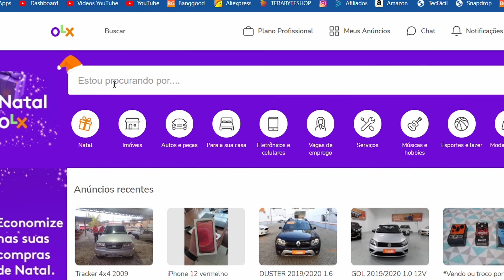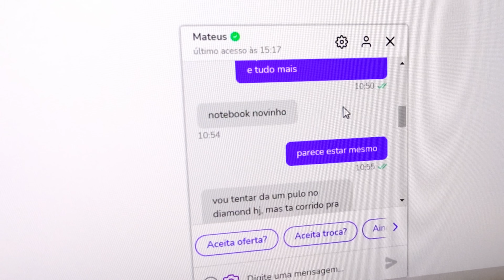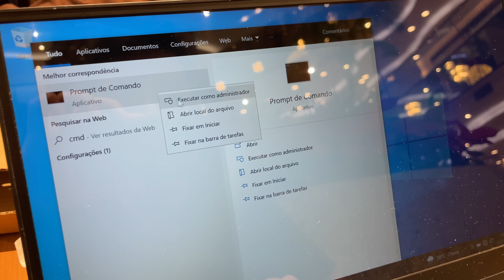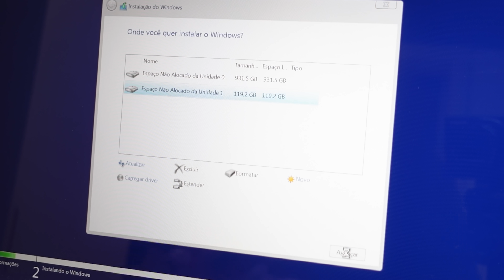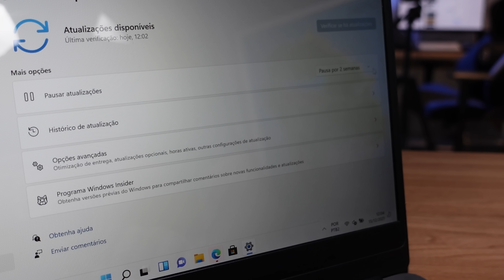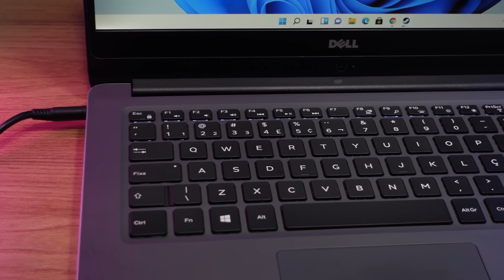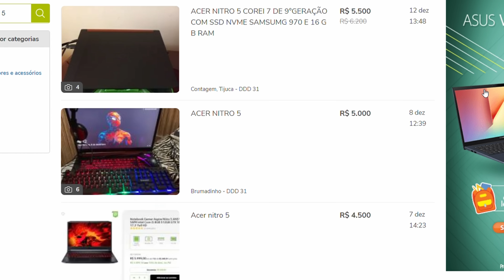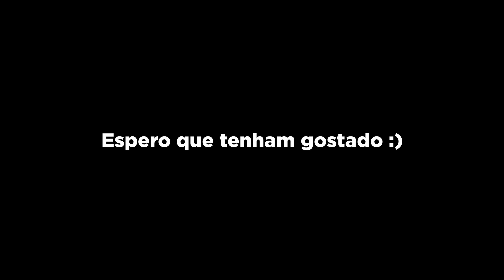Comprei um Ultrabook BARATO na OLX! Ideal para estudantes! Valeu a pena?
Vídeo misterioso do dia ( ͡° ͜ʖ ͡°)

🏷 Cupom: PINHO

🖥 Comando para ver o relatório da bateria:
 powercfg /batteryreport /output "C:/battery_report.html"
(só digitar isso no CMD executado em modo de administrador)

No vídeo de hoje vou mostrar um garimpo de um Ultrabook da Dell que saiu por um preço MUITO BOM!

🎬 Capítulos do video:
00:00 - Olá pessoal!
00:24 - Acer nitro 5 é uma boa opção
00:43 - Vamos olhar um ultrabook
01:38 - Está com um preço muito bom!
02:07 - Tomara que esteja novinho!
02:33 - Vamos lá ver o notebook!
03:12 - Verificando o notebook
04:15 - Como ver a saúde da bateria
05:05 - Vamos ver o notebook
05:24 - Vamos para uma limpeza interna!
07:04 - Montar tudo e vamos instalar o Windows
07:36 - Vamos instalar o Windows 11
09:02 - Baixa os drivers sozinho
09:21 - Tudo pronto!
10:23 - Desempenho em jogos
10:49 - Produtividade
11:31 - Trackpad muito bom
12:23 - Foi um excelente garimpo!
13:30 - OLX tem que garimpar
14:27 - Cena do próximo garimpo